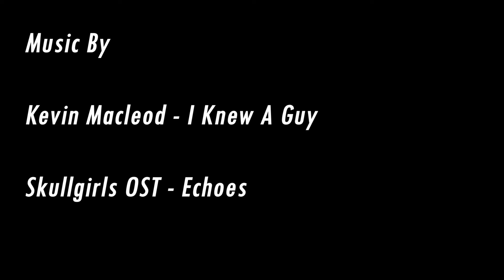Summer Noir - The Interrogation of Danny Zuko